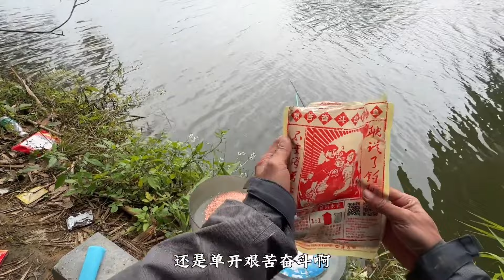寒流來襲溫度只有一度，這種天氣還能釣到啥魚呢？ 帶幾條小魚回去吧！ 【野釣長空】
大家好，這裡是【野釣長空】
休閒野釣，感覺自由的氣息
山河遠闊，人間靜美，願你餘生安暖，歸於簡靜！
日常更新釣魚小視頻
喜則留，厭則走，感恩遇見❤️